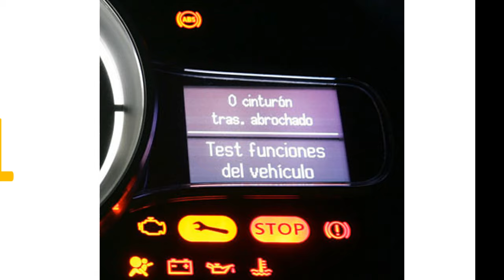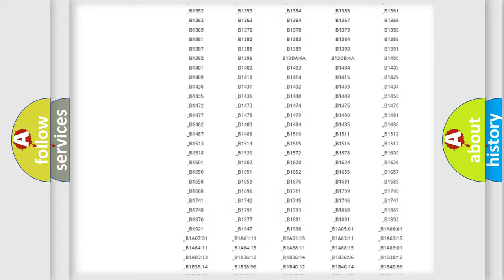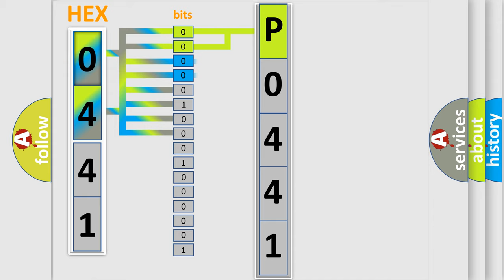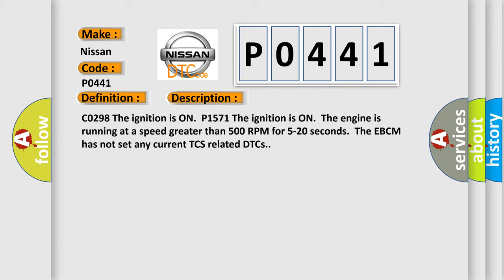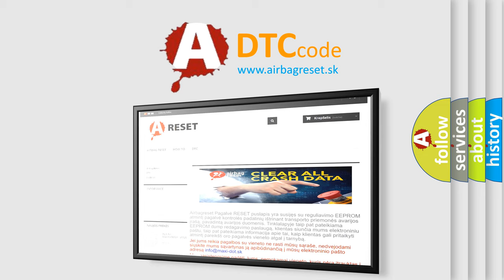DTC Nissan P0441 Short Explanation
Contents:
0:21 Basic DTC analysis according to OBD2 protocol standard.
1:48 Insight into programming
2:58 A diagnostically understandable description of the Diagnostic Trouble Code
3:05 Basic error definition

Make:
Nissan
Code:
P0441
Definition:
Powertrain Control Malfunction
Description: